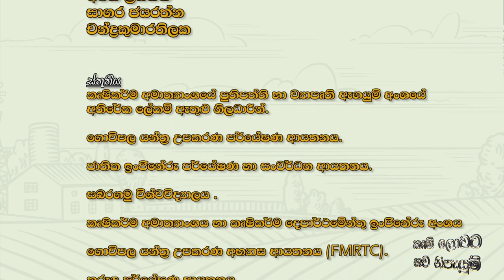යන්ත්‍රිකව මඤ්ඤෝක්කා ගැලවිම | Krushi Tv